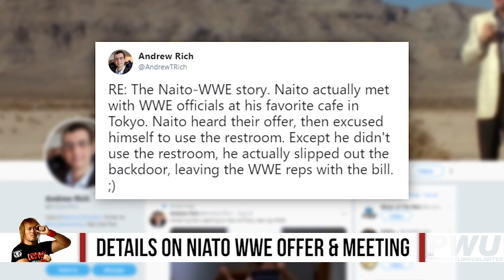Details On Tetsuya Niato Meeting With WWE Officials